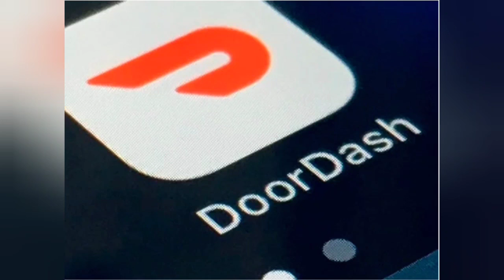Doordash to Layoff Over 1,250 Employees (Which is not good)!